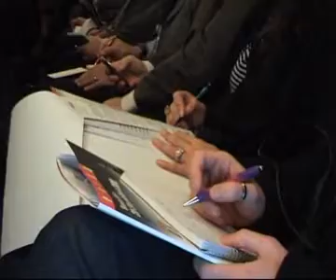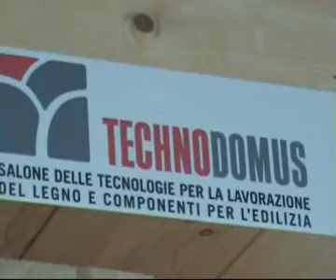Rimini Fiera: presentato il Salone dellindustria del Legno, edilizia e Mobile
Questa mattina 16 febbraio a Rimini Fiera è stata presentata alla stampa nazionale e internazionale la seconda edizione di Technodomus che nel 2010 amplia il  proprio brand assumendo la denominazione di Salone dellindustria del Legno per Ledilizia e il Mobile. Due le grosse novità: la durata e il periodo. Infatti questanno Technodomus si articolerà in 5 giornate, da martedì a sabato 24 Aprile, e si terrà a ridosso della chiusura del Salone del Mobile di Milano.